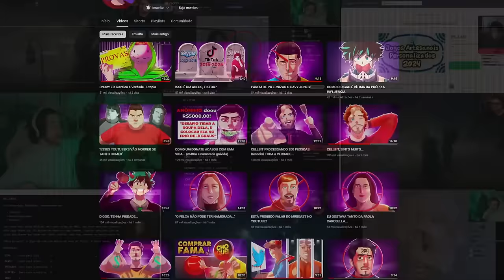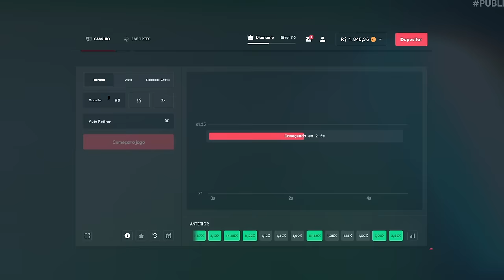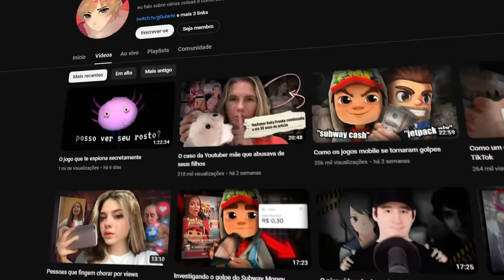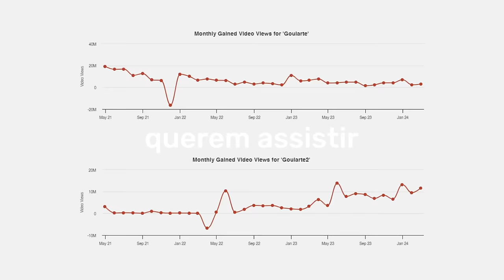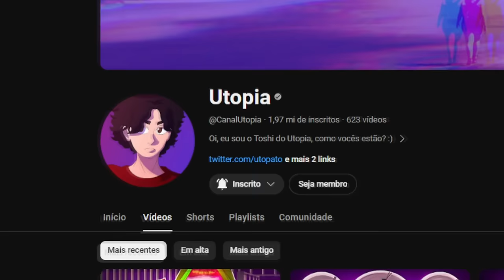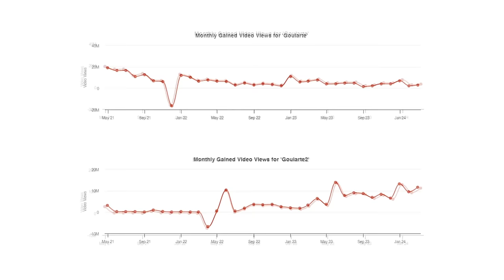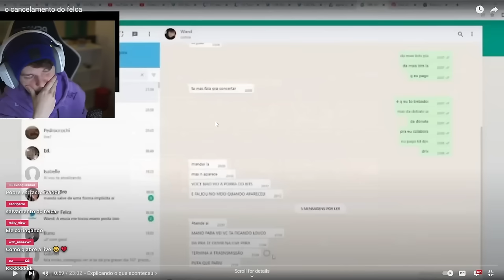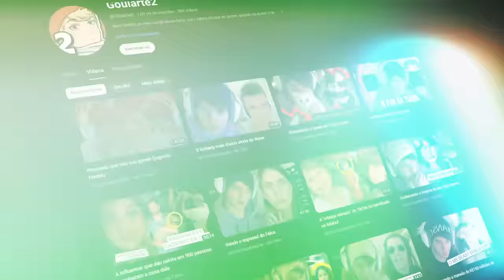"YOUTUBERS MERCENÁRIOS E SEUS CANAIS DE CORTES"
- Jogue com responsabilidade, e só pra maiores de idade!